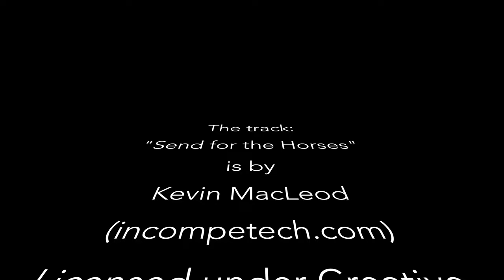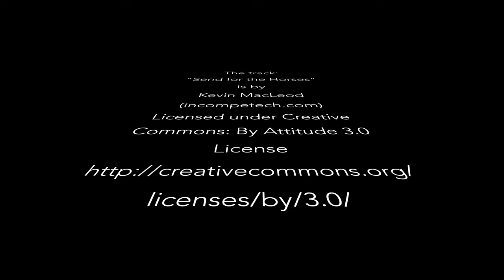The Castle of Milazzo - Sicily - 4k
The Castle of Milazzo,  located at the beginning of the peninsula that ends with Cape Milazzo, overhangs the old historical “borgo” of Milazzo, while the new town lies in front of the harbor. The monumental complex, known also as the “Walled City”, is the widest fortified citadel in Sicily. It covers an aerea of 7 hectares and was a defensive bulwark over the north coast of Sicily.

Its origin is lost in the mists of time. The first fortifications can be dated 4000 BC. The Greeks transformed the site in an important settlement erecting the Acropolis on the higher part of the town. After them, the Romans built the “Castrum” starting the story of the Castle. The oldest part of the actual fortress is Arabian, the “Torre Saracena”, while the main buildings are from Normans and Swabians. The two wall systems are from Aragones, the oldest, and Spaniards, the widest and external. Austro-Hungarians, Piedmontes and English Armies used the Castle in XVIII and XIX centuries.  The end of its story is as Italian Royal Prisons till 1970.

Inside the fortress you can admire the ancient cathedral, palazzo dei Giurati (the ancient city hall), the old Duomo and the Mastio, the nucleus of the fortification, with the Arab Tower, the prison and many other ruins from different eras.
But, a part from its war history (several battles were fought around the castle during its millennial life), and the monumental interest, the stunning view from the top of its ramparts is unforgettable and deserves itself the visit. The peninsula extends northward as a finger in the Mediterranean Sea. The seven Aeolian Islands seem so near you could touch them. East and west side the northern coast of Sicily and, southward, the town of Milazzo with its harbor, the slopes of Nebrodi and, in a clear day, the worrying shape of Etna volcano under the horizon.

To visit the Castle you have to buy a ticket at the entrance. The monument opens at 9 in the morning till 6:30 PM. If I could suggest you a visiting time, choose the hours before sunset for the best  photographic light. Don’t forget to visit the ancient village too, a typical example of traditional Sicilian civil architecture. You can easy overnight in Milazzo. The modern town offers all kind of accommodations, full of restaurants and a nice seafront.

This is a 4k film as I filmed it entirely with a GoPro Hero 7. The outside photo of the Fortress is by Francesca Sparatore. For Post-production and editing, I used I-Movie.